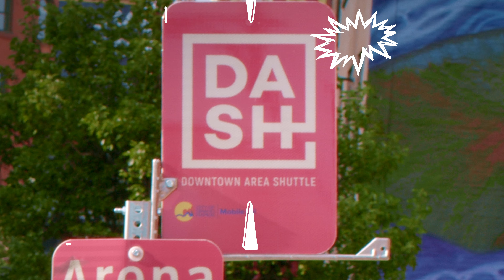It's a DASH! - Mobile GR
Check out our TOTALLY FREE-to-ride, downtown shuttle bus in Grand Rapids!

7-days-a-week, with late-night service and tons of awesome destinations. Ride around in style in our cool, pink buses.

visit grandrapidsmi.gov/DASH for more information.

Big thanks for the amazing work on this video from @_DropDrop_ be sure to check out their channel!